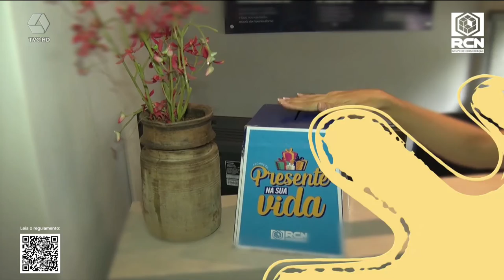RCN SPORTS 06.08.2021